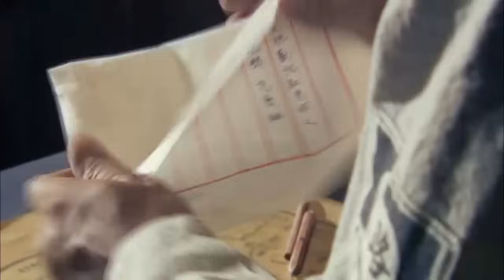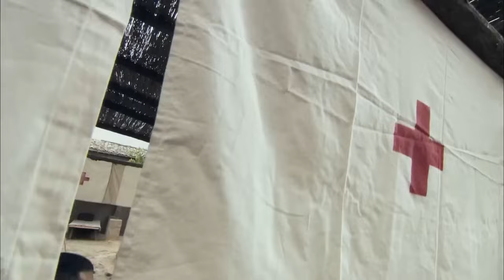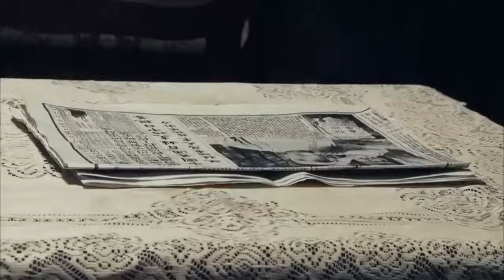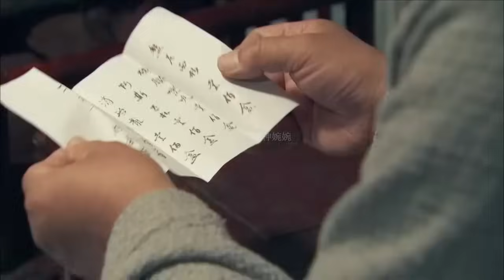抗日電影！士兵戰場上揀裝備，被嘲笑窮瘋了，殊不知竟是自已的親弟弟 ⚔️ 抗日 | Kung Fu | Action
SSLZZ